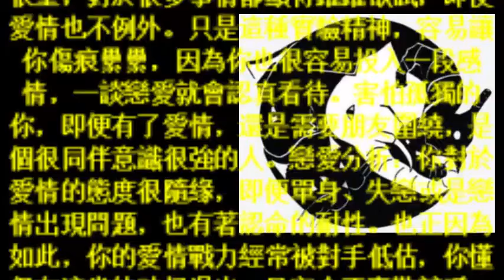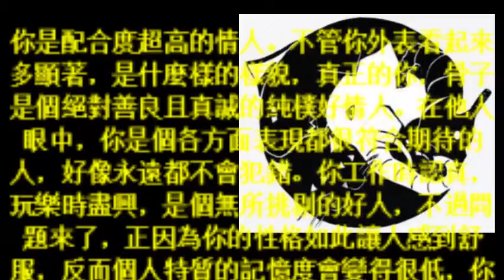性格測試：第一眼你看到了什麼動物？分析你的個性和戀愛特質